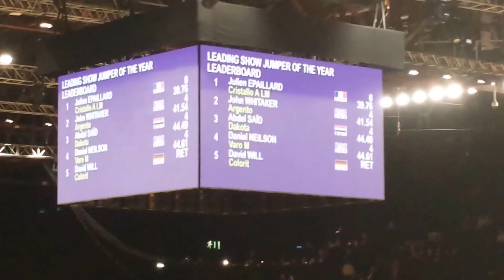HOYS 2014 - John Whitaker - Jumper of the Year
HORSE OF THE YEAR SHOW 2014 - LG ARENA, NEC, BIRMINGHAM, UK, 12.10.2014

John Whitaker, 59, showed several generations how it should be done when winning the Horse Radar Stakes at the Horse of the Year Show at the NEC in Birmingham, from the final draw.

“I am still enjoying it, and I can still win on the day,” said Whitaker, who believes he has competed at “about 40” runnings of this show. “It was one of those rounds that just went completely to plan. I was last to go, so I knew what I had to do.”

Whitaker has ridden Lord of Arabia for three years, though the horse is highly strung and can still let him down on the big occasion; they were eliminated in the first class at the five-star Global Champions Tour show at Horse Guards, London, in August and Whitaker has competed him at three-star level since.